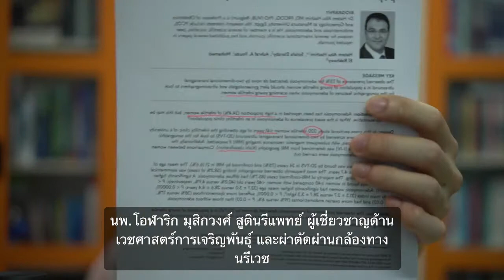การแพทย์แปดนาที ครั้งที่ 613 "มดลูกโต(อะดีโนมัยโอซิส)ทำให้มีลูกยากเพราะอะไร"